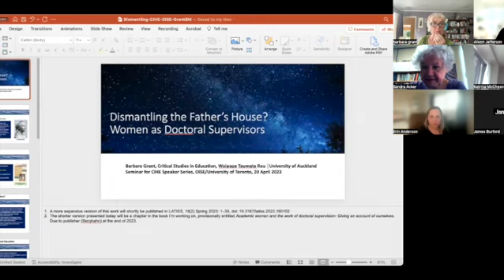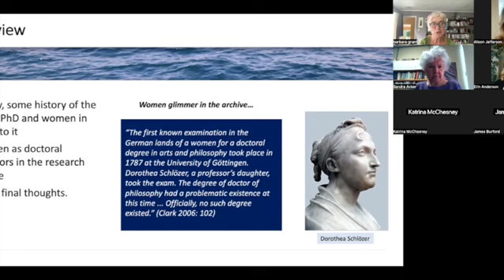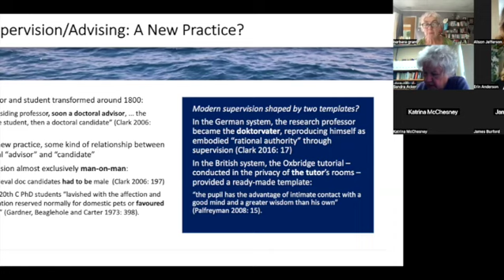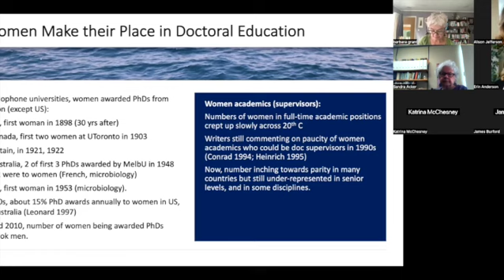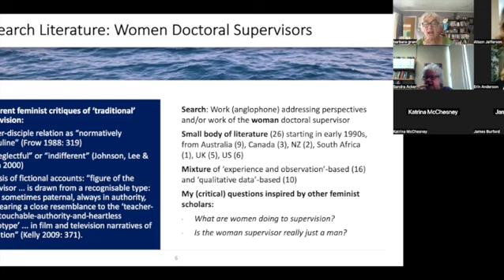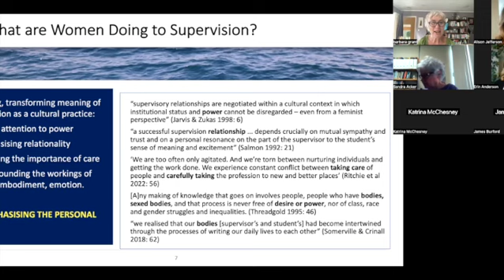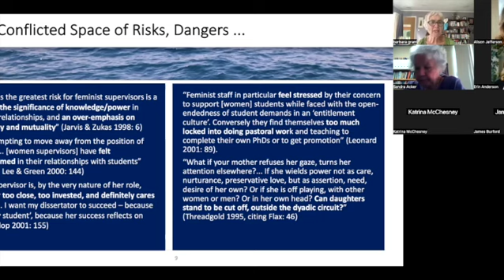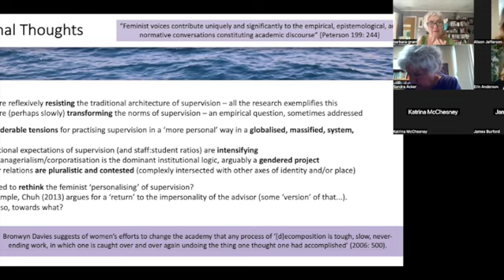Dismantling the Father's House? Women as Doctoral Supervisors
This seminar by Dr. Barbara Grant is part of the CIHE Speaker Series: Graduate Education in a Global Context.